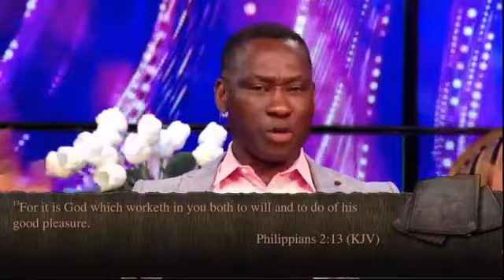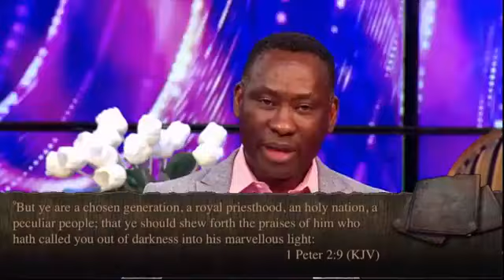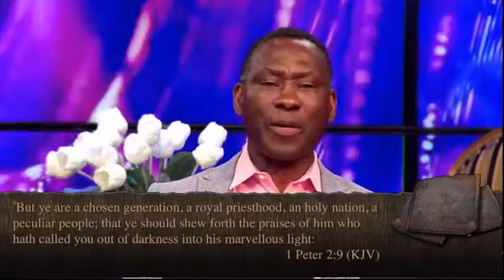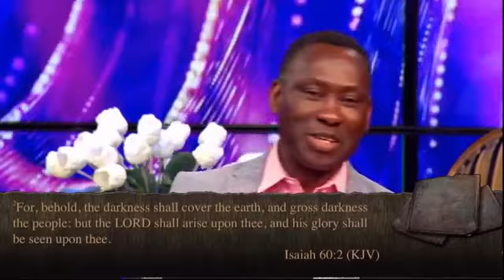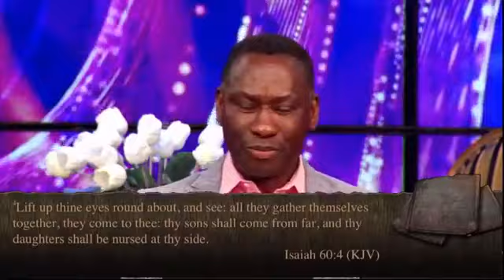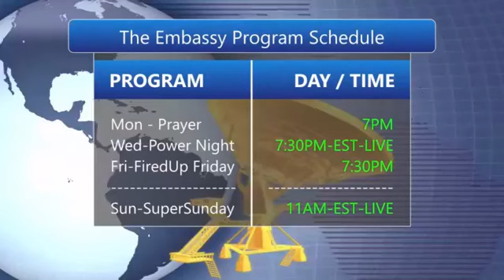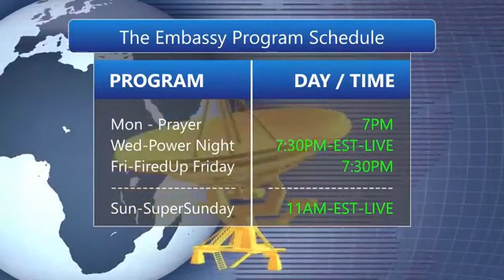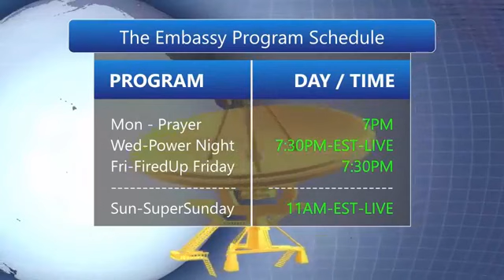DailyBOOST: How To Attract The Best Life Pt.10 with Dr. Charles Ndifon